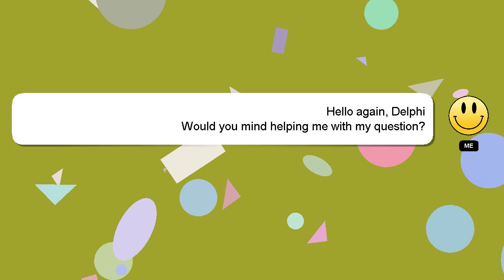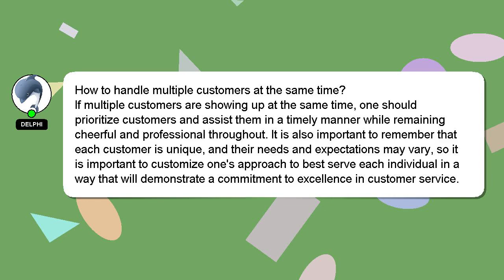How to handle multiple customers at the same time?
A brief introduction of myself, Good day, I am Delphi. I am here to help you get the answers you are seeking. - How to handle multiple customers at the same time?

Providing an answer will be acknowledged and appreciated with a 'heart' from me.

*2 What we are experimenting :*